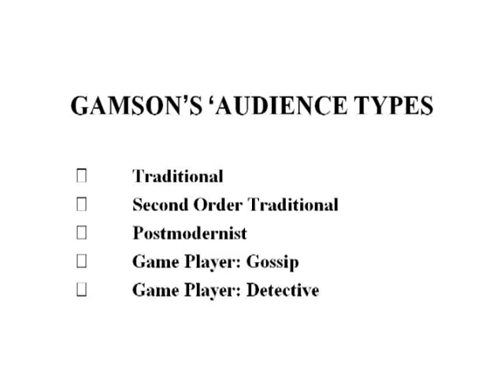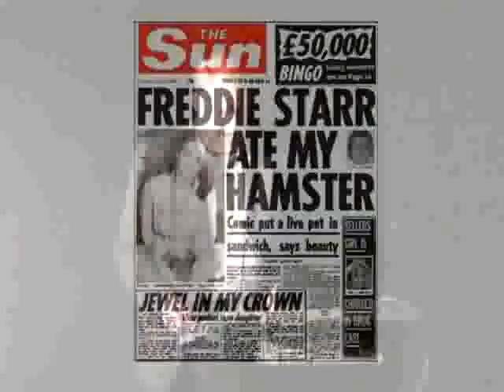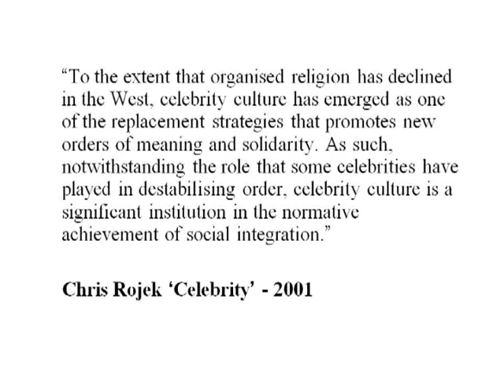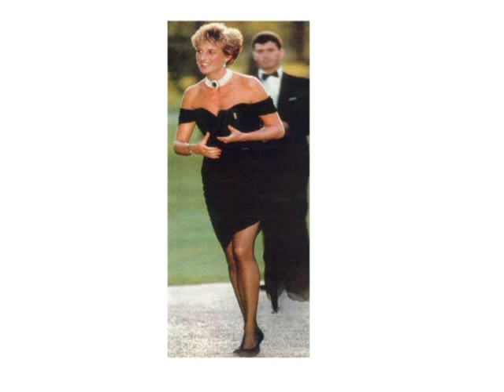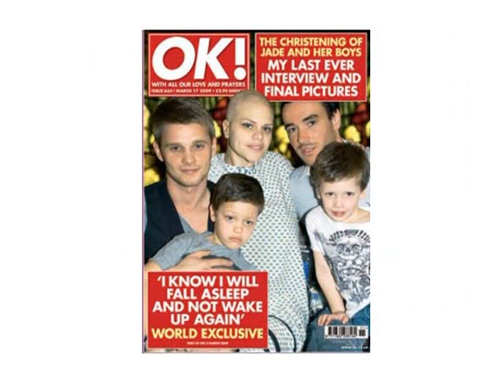Diana and Jade: The Making of Modern Celebrity - Professor Christopher Cook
This lecture will explore the 'celebrification' of contemporary popular culture.  In particular how the idea of celebrity is intrinsic to the making and marketing of popular newspapers.  We will also examine how the so-called quality press has not remained immune from the lure of the celebrity.  And more importantly how broadcasting appears to be reconfiguring our ideas about celebrity.  We will analyse in detail particular examples drawn from print and broadcasting, seeking to explore the processes at work here.